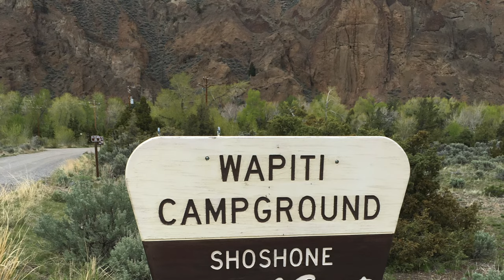Wapiti Campground Wyoming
This campground is before the East entrance to Yellowstone.